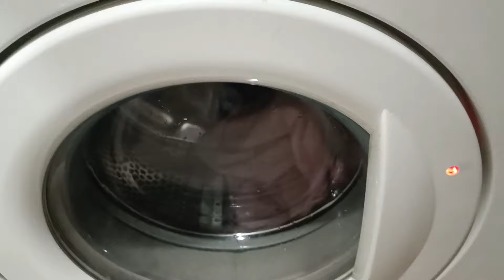VLOG🤷ПРОДУЛО ШЕЮ😢СИЖУ ДОМА ГРУЩУ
Продуло,сижу дома с замотанной шеей. Жарю грибы, варю компот.